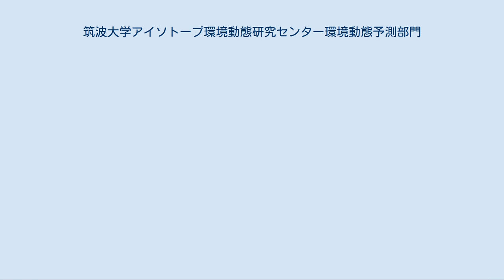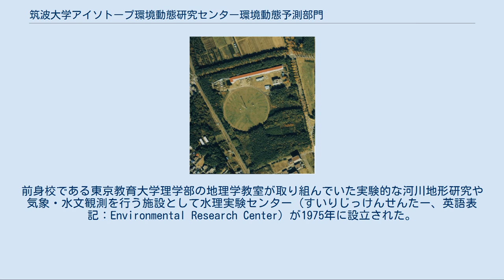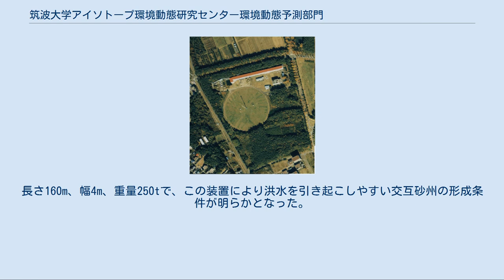筑波大学アイソトープ環境動態研究センター環境動態予測部門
筑波大学 」 筑波大学筑波キャンパス 」 筑波大学アイソトープ環境動態研究センター環境動態予測部門 筑波大学アイソトープ環境動態研究センター環境動態予測部門（1990年、撮影当時は筑波大学水理実験センター） 写真の円形の部分が熱収支・水収支観測圃場、その上方に見える赤い屋根の建物が大型水路施設。
 国土交通省 国土画像情報（カラー空中写真）を基に作成 筑波大学アイソトープ環境動態研究センター環境動態予測部門（つくばだいがくアイソトープかんきょうどうたいけんきゅうセンターかんきょうどうたいよそくぶもん、英語: Center for Research in Isotopes and Environmental Dynamics、CRiED）は、茨城県つくば市の筑波大学筑波キャンパスにある地形学、気象学、水文学、生態学に関する研究・教育を行っている施設である。
 旧称は筑波大学陸域環境研究センター（つくばだいがくりくいきかんきょうけんきゅうせんたー、英語: Terrestrial Environment Research Center, University of Tsukuba）で、略称は「TERC」、「陸域」であった。
 筑波大学が設置される際に造られた、いくつかの大型研究施設の一つである。
前身校である東京教育大学理学部の地理学教室が取り組んでいた実験的な河川地形研究や気象・水文観測を行う施設として水理実験センター（すいりじっけんせんたー、英語表記：Environmental Research Center）が1975年に設立された。
日本最大級の長さ160m、幅4mの水路と、気象・水文観測施設である直径160mの圃場と観測塔が建設された。
 2000年4月に改組が行われ、陸域環境研究センターとなった。
継続的な熱収支、水収支観測が行われており、そのデータは公開されている。
さらに2012年（平成24年）12月1日に筑波大学アイソトープ総合研究センターに陸域環境研究センターが機能統合される形で新設された「筑波大学アイソトープ環境動態研究センター」の環境動態予測部門となった。
 研究室棟のほか、以下の施設がある。
 直径160mの圃場で、自然草地の状態が維持されている。
圃場の中心に超音波を発して風向・風速・風と地面の摩擦係数・熱輸送量等を測定する高さ30mの鉄塔が建っている。
鉄塔で観測されたデータは研究棟の集録室に転送され、5分おきにアイソトープ環境動態研究センター環境動態予測部門の公式ウェブサイトで公開している。
 1978年にミニチュア実験装置では再現できなかった河川地形を実物大で再現するため、造船会社に依頼して建設された。
長さ160m、幅4m、重量250tで、この装置により洪水を引き起こしやすい交互砂州の形成条件が明らかとなった。
河川地形の実験のほか、海に見立てて実験を行うこともある。